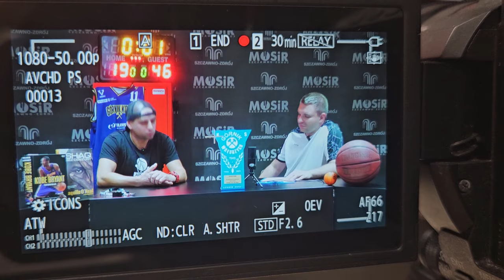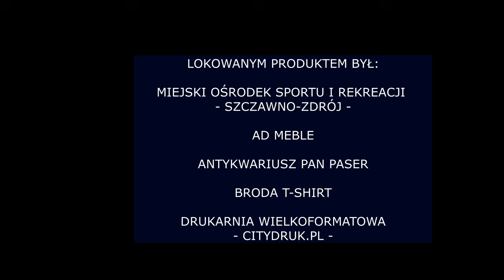Syndrom Trz3ciej Kwarty, odc. 1: Przerywamy milczenie (Borzemski, Hołda)